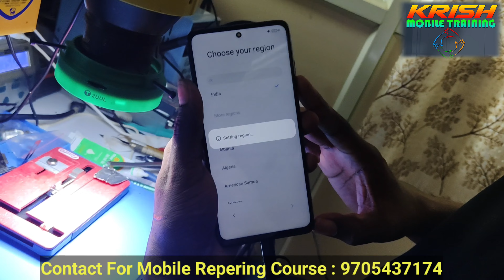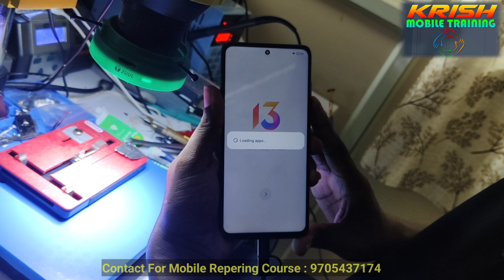PROVISION ISN'T RESPONDING ISSUE ✅ BY STUDENT | MOBILE REPERING COURSE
krish Mobile Training Institute,
Opposite Railway Station,
Beside Student Mess,
Kavali Mandal,
SPSR Nellore District,
Andhra Pradesh,

All software related Activations & dongles & boxes plz contact..

SONY TELECOM
OFFICIAL RESELLER
BEST PRICE ✅

All SOFTWARE RELATED ACTIVATIONS AND ICLOUD SEVICES AT BEST PRICE  CONTACT
SUNIL KUMAR